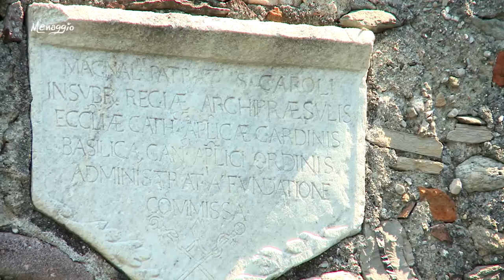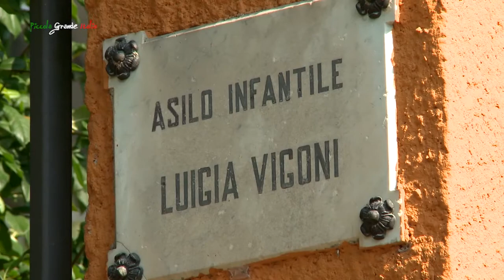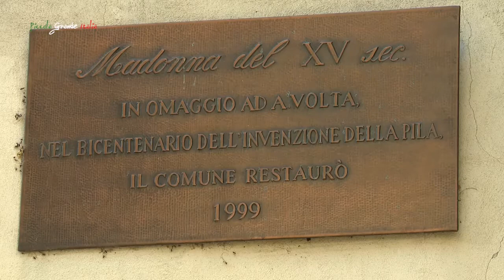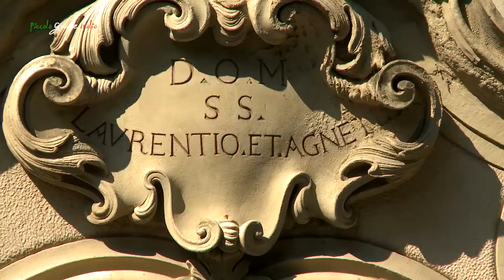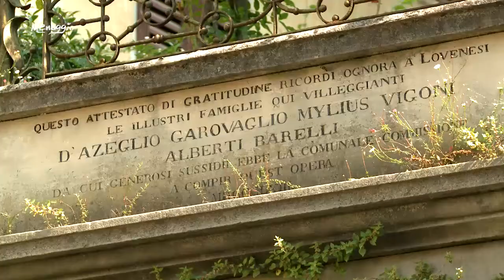Menaggio - Piccola Grande Italia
Immersa nel lussureggiante verde di un’ampia valle e protesa sul maestoso Lago di Como, Menaggio, cittadina dai variopinti colori, è uno dei borghi lombardi più affascinanti da visitare. Abitato sin dall’epoca preistorica e divenuto borgo fortificato nel Medioevo, Menaggio, conserva ancora oggi, a monte dell’abitato,  parte delle antiche mura che un tempo cingevano il castello.